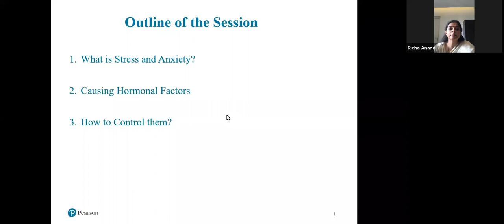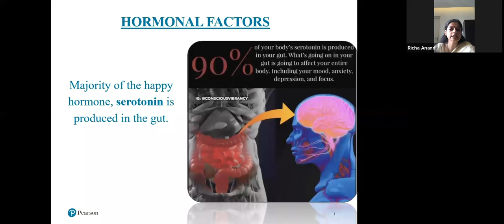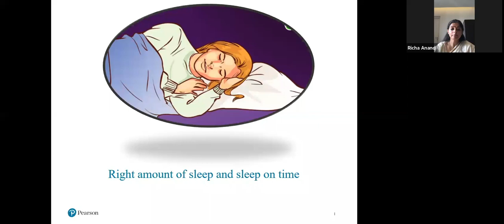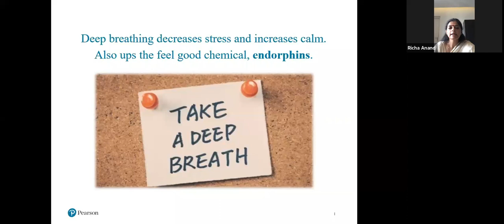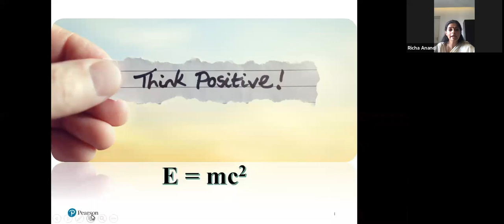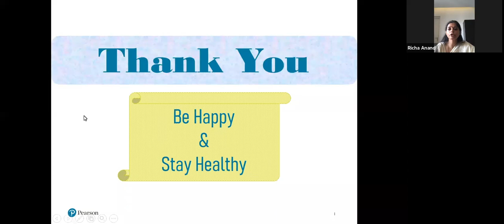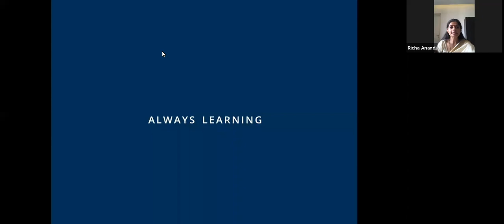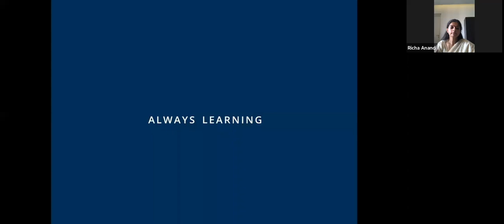Richa Ranjan | Managing stress and anxiety due to delayed exams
Do you know that a little change in lifestyle & food habits can help you tackle stress & anxiety. Watch our webinar on "Managing stress and anxiety due to delayed exams” by Richa Ranjan.